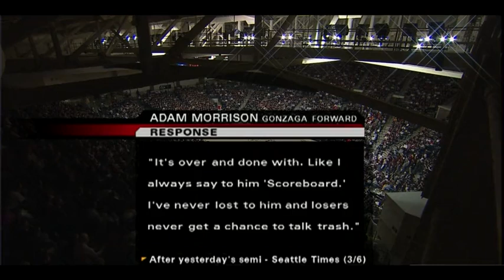2006 WCC Tourney Final: Loyola Marymount vs Gonzaga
West Coast Conference Tournament Final